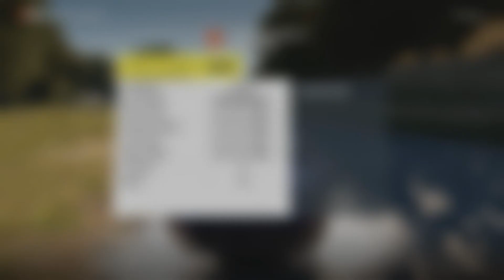Forza Horizon 2 [XBOX ONE] #001 - START YOUR ENGINES! [German][HD] | Let's Play Forza Horizon 2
Verfolgt mich auch auf Facebook, um die wichtigsten Informationen nicht zu verpassen.
XBOX LIVE-ID: MrEasyrazer1 (schnell, so lange noch Platz ist ;) )

Unterstützt bitte die Entwickler und kauft dieses Spiel!

LG